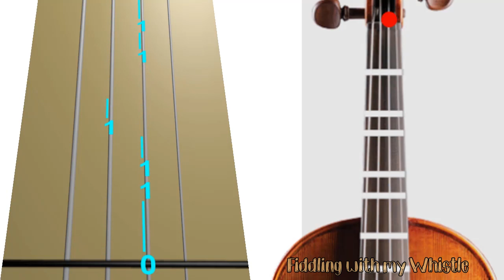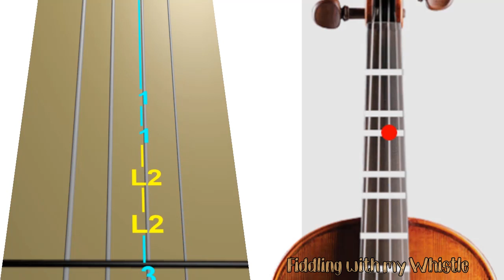Heathens - 21 Pilots - Violin - Play Along Tab Tutorial